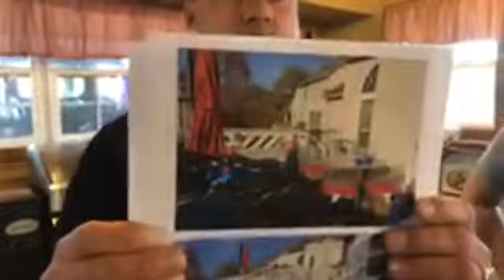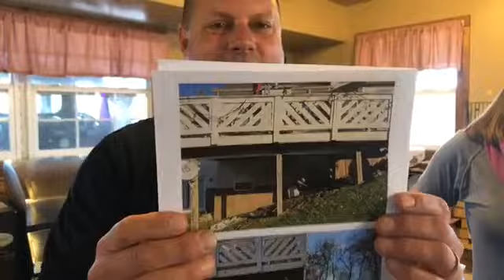Black Friday Deals!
Check out our Black Friday Specials for central Kentuckians who are wanting to give a fantastic gift this holiday season!

Deal #1: $200 OFF Design and Consultation. That makes initial consultation and design only $50 which is amazing! Get this deal for yourself, or give as a gift! We'll even have a certificate you can present to your gift recipient. Moms, dads, spouses, and grandparents will all love this thoughtful gift.

Deal#2: Major Discounts on in-stock Primo Grills! $200-$400 OFF!

Watch to see the rest :)